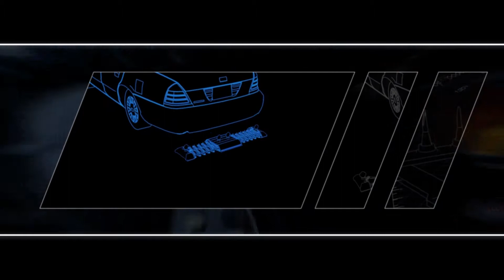Need for Speed Hot Pursuit #3 - Ich habe ihn "verhaftet" [Let's Play][German]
Rennspiel von Criterion Games und Dice
Entwickler
Criterion Games und Dice
Hier lade ich von War Thunder und anderen Games Screenshots hoch

Publisher
Electronic Arts